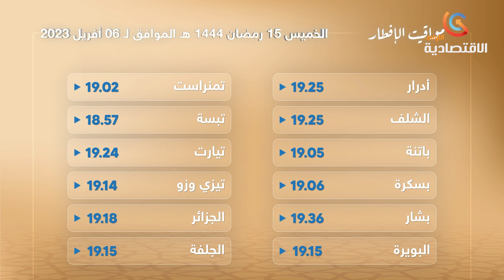مواقيت الافطار ليوم الخميس 06 أفريل 2023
قناة الاقتصادية الأولى
التردد: 11488
الترميز : 27500
معامل الترميز : 7 / 8
الإتجاه : أفقي
قمر نايلسات
موقع ويب: